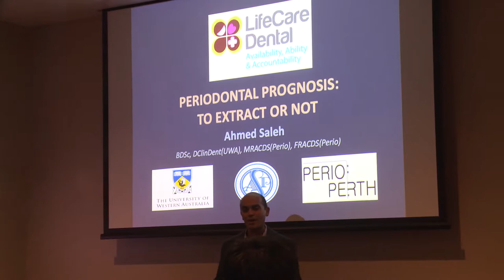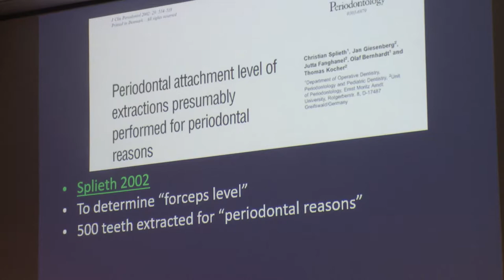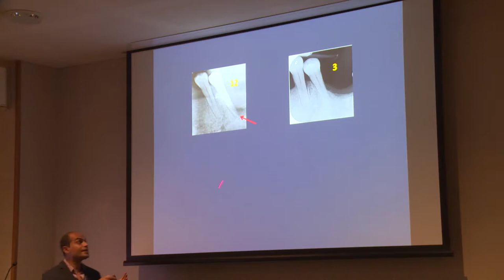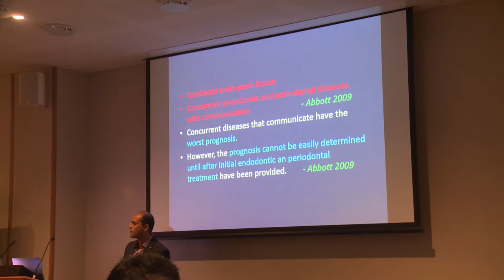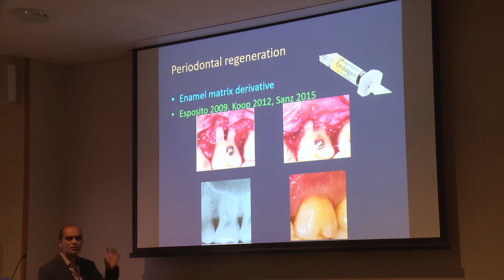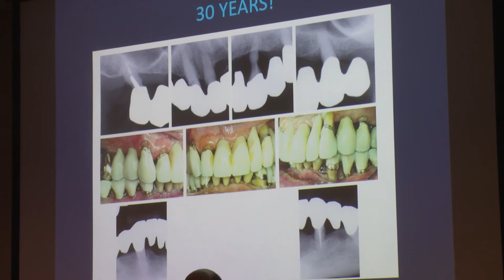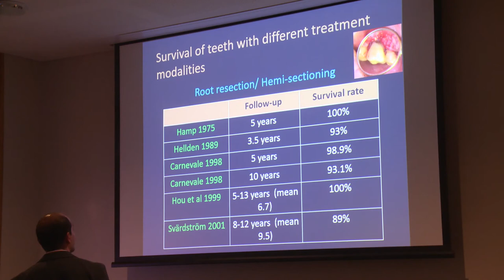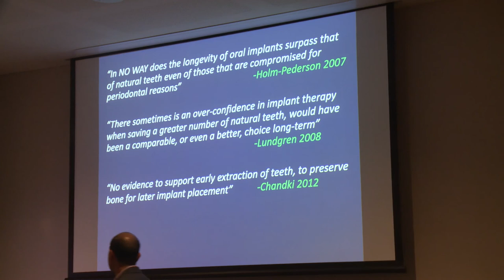LifeCare Dental Lecture - Periodontal Prognosis: To extract or not?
Dr Ahmed Saleh - Periodontal Prognosis: To extract or not?